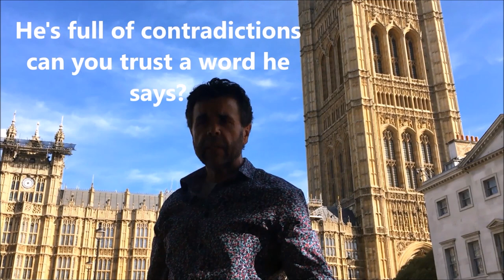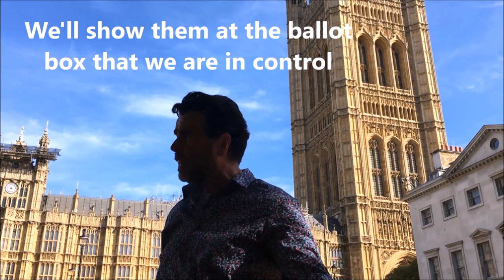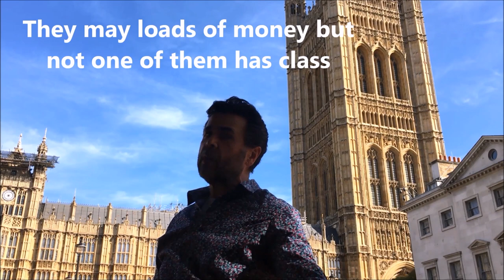The Bojo Song - (Ballad of Boris Johnson) Seán Brady - Live in Westminster! - The Remix with lyrics.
The remixed version of Seán Brady's song about Boris Johnson with the lyrics.

It has a different feel to the original version with a boosted vocal and less busier instrumentation.

Copyright control MCPS/PRS. Brady Music/Doondervale productions.

The BOJO SONG (Ballad of Boris Johnson) Brady/Brady

Boris is our leader he’s moved into number 10
But we the people didn’t vote to make him our PM
Now Boris and his cronies they will pull all kinds of stunts
This dodgy Tory government are just a load of ---

Cunning and conniving seems the Boris Johnson way
He’s full of contradictions can you trust a word he says
Abusing our democracy he drags it through the muck
But Boris isn’t bothered and he doesn’t give a ---

Funny and bewildered oh his talents they are few
He’s oh so full of gibberish he doesn’t have a clue
He makes things up as he goes along and doesn’t care one bit
That much of what he has to say is just a load of ---

Shall I build a garden bridge of course he never did
He squandered all that money 50 million quid
Never got beyond the waffle he never laid one brick
Another prime example of why Boris is a ---

Instrumental - Middle with Parliament session

In the referendum Boris chose the Brexit side
He wrote across the side of a bus another pack of lies
He disrespects minorities then treats it like a prank
And when it comes to honesty his words not worth a ---

When the next election’s here then justice will be done
Get rid of Boris Johnson and his public schoolboy chums
We’ll show them at the ballot box that we are in control
So Bojo take your great government and shove it up your ---

How Trump loves his Boris they sure make a pretty pair
They both talk loads of rubbish and they’ve both got dodgy hair
They may have loads of money but none of them has class
But Boris loves his Donald and he crawls right up his ---

This rotten Tory government are just a load of---